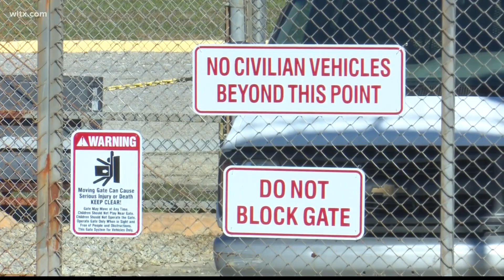South Carolina lawmaker proposes bill to fight sextortion after son’s death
One South Carolina Lawmaker is hoping to protect children from a crime known as sexual extortion, or 'sextortion' by increasing penalties for perpetrators. More